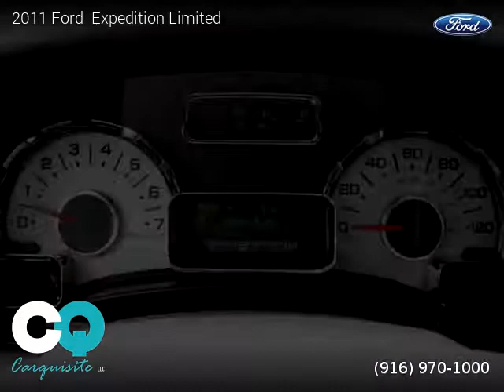2011 Ford Expedition Limited - Carquisite LLC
Carquisite LLC
305 Riverside Avenue

2011 Ford  Expedition Limited
$ 22,990

One owner vehicle, Clean title, Extended Warranty Available, 75,835 miles, Automatic, Sterling Grey Metallic exterior, Charcoal Black interior, SUV, 4 Wheel Drive, 4 doors, 8 cylinders, Gasoline.